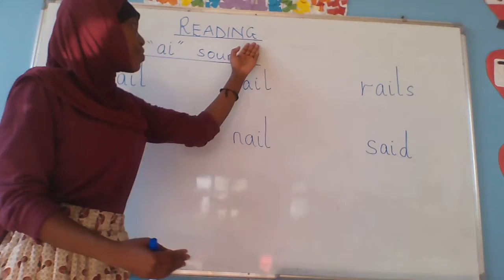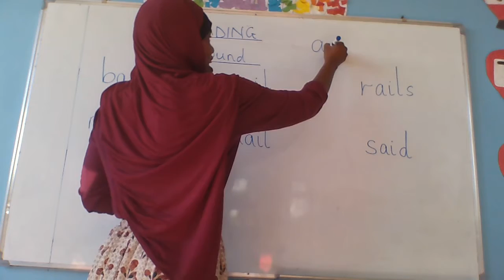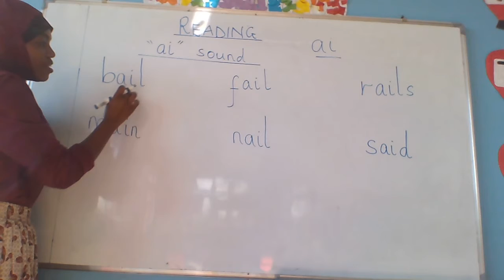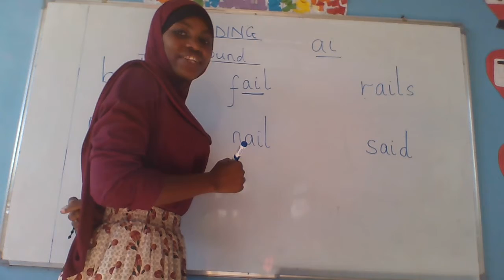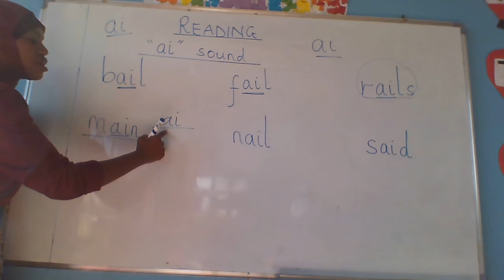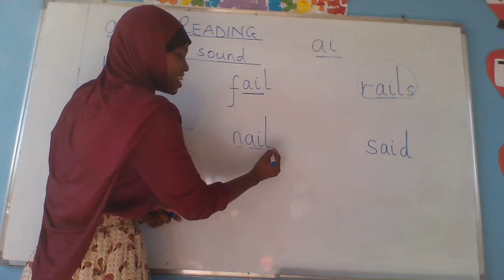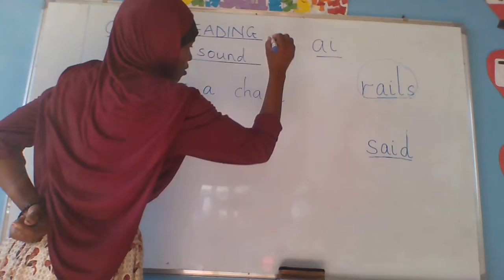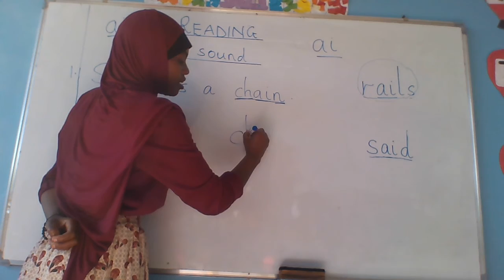reading 'ai' words lesson 3a